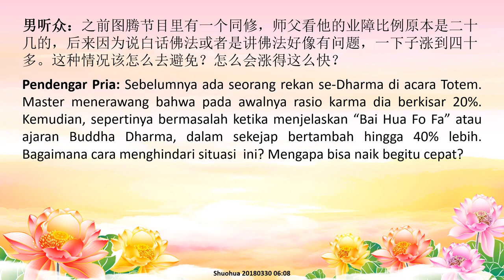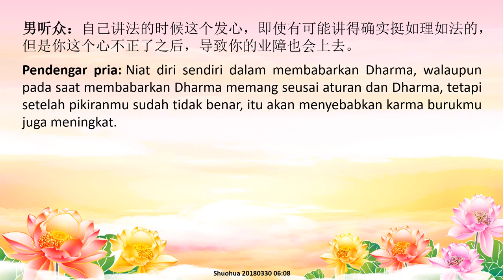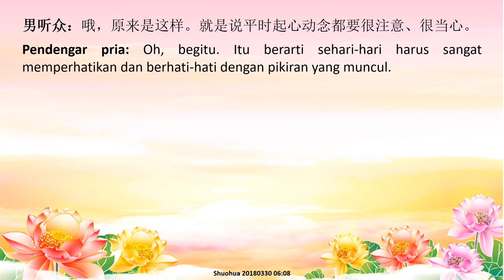Dalam keadaan seperti apa akan meningkatkan kebodohan dan menambah karma buruk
Dalam keadaan seperti apa akan meningkatkan kebodohan dan menambah karma buruk  什么样的情况下会长愚痴、增加业障？